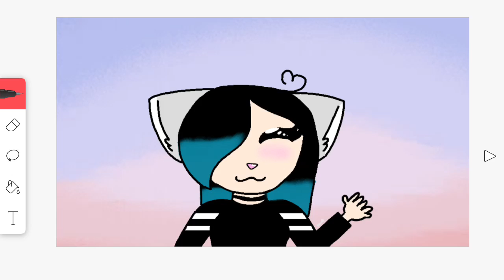Pfp For Space Wolf Studios